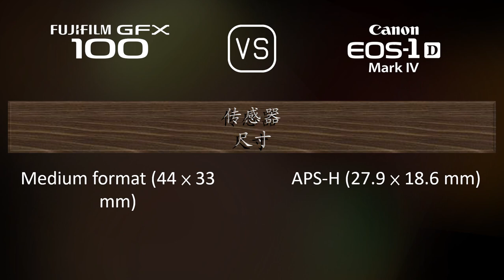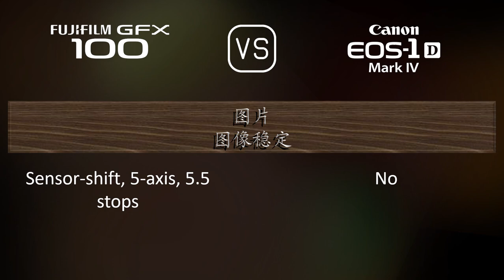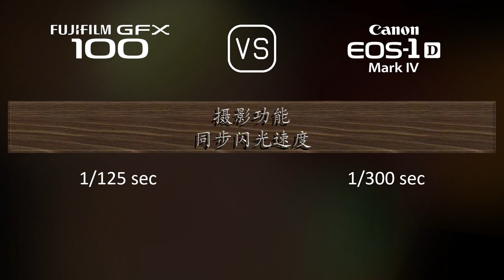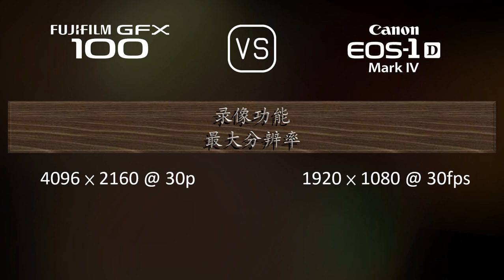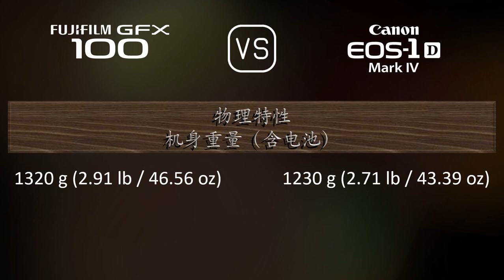Fujifilm GFX 100 与 Canon EOS-1D Mark IV 的规格比较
本视频是 Fujifilm GFX 100 与 Canon EOS-1D Mark IV 的功能概述和规格比较 (comparison of specifications)，希望对您有所启发。感谢您的支持。

00:25 推出
00:33 机身
00:40 传感器
01:01 图片
01:16 光学与对焦
01:41 屏幕
01:58 取景器
02:13 摄影功能
03:06 录像功能
03:20 贮存
03:24 连接性
03:49 物理特性
04:07 杂项